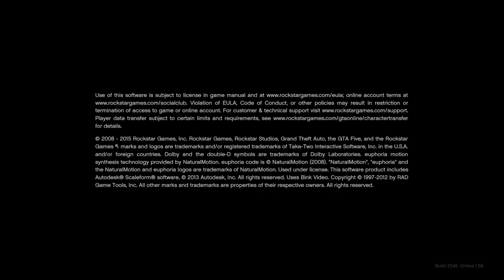Nay an Sian Return to the Death Box challenges | GTA V